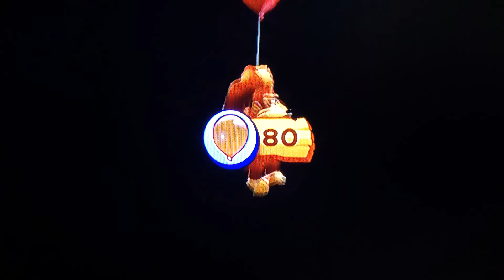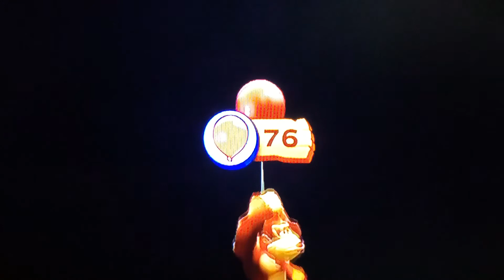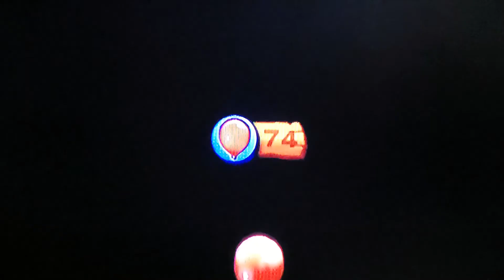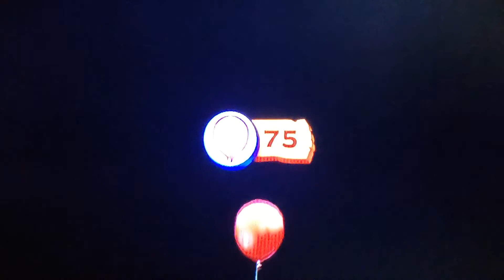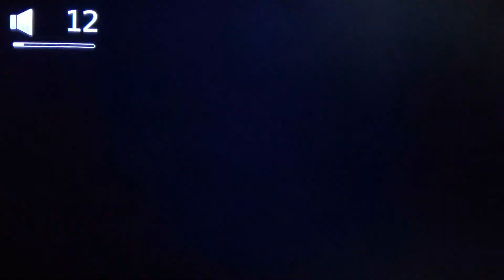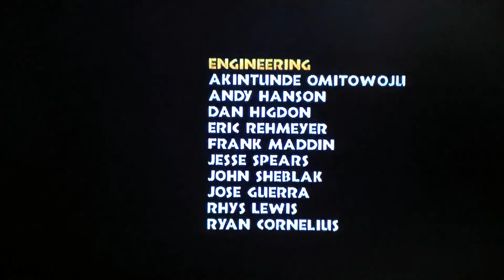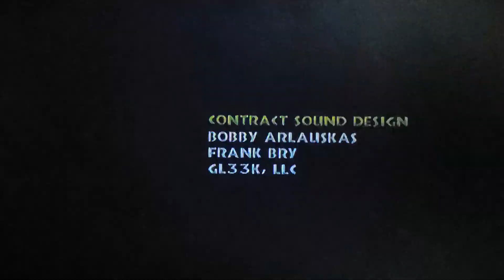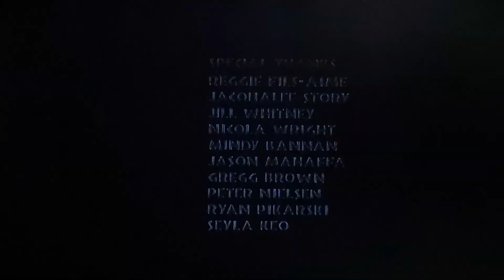DK GANG vs TIKI TRIBE! - Let's Play Donkey Kong Country Returns for Wii/3DS GRAND FINALE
SO SORRY IF UPLOADED VERY LATE!
We are gonna face the final boss and unlock the secret Golden Temple.